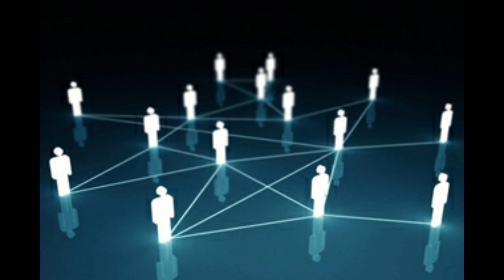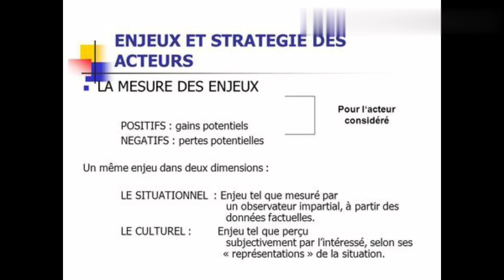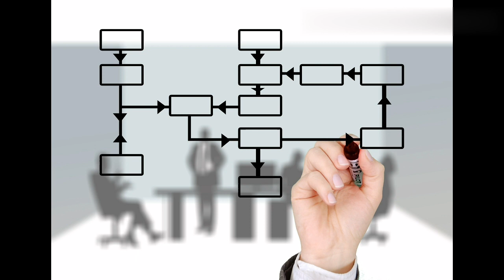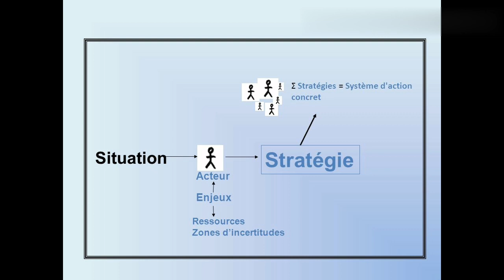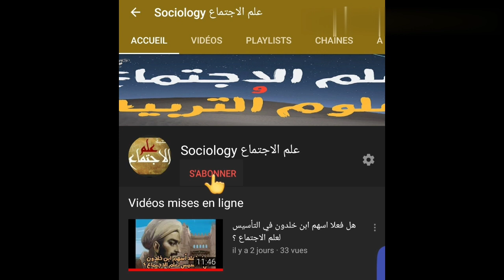التحليل الاستراتيجي عند ميشال كروزييه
في هي هذا الفيديو سنحاول الحديث عن التنظيم البيروقراطي عند عالم تنظيم اخر وهو كروزييه ميشيل عالم اجتماع فرنسي، ومُنظِر في مجال المنظمات، ومؤلف كتاب: الظاهرة البيروقراطية The Bureaucratic Phenomenon, 1964، الذي نشر في عام 1964م. عمل بروفيسورًا زائرًا في مجال علم الاجتماع والإدارة العامة في جامعة هارفارد